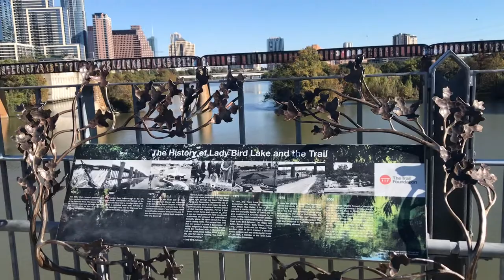Đi xe SCOOTERS ở Austin city tiểu bang TEXAS - HOA KỲ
Chúc các bạn nhiều may mắn và hạnh phúc
Hasuko from Texas - USA